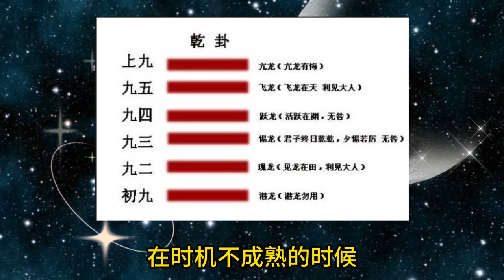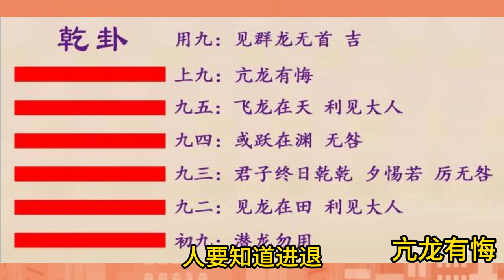《易經》乾卦的启示 人生的六個階段#易經#命理#天道#易經的智慧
在易經裡，人生被分為六個階段

第一階段：潛龍勿用。在時機不成熟的時候，或者自己能力還不足的時候，要積蓄自己的力量。

第二階段：見龍在田。經歷了潛藏積蓄，要抓住一定的時機才能嶄露頭角。

第三階段：終日乾乾。在這個時刻，你要提高自己的警惕，千萬不要因為自己的一點成績而得意和自滿，應時時刻刻檢討反省自己的言行。

第四階段：或躍在淵。抓住機會，在努力和拼搏中，將自己的人生和事業推向最高處。

第五階段：飛龍在天。事業巔峰即將來臨，人生的指針正處在大展宏圖的好時機上，準備一飛沖天

第六階段：亢龍有悔。人要知道進退，這樣才能保身，保富貴，讓自己的事業不斷發展。
在《易经》里，人生被分为六个阶段

易经被誉为群经之首，他是老祖先留下的一部千古奇书，在刚学习他的第一卦时，我就被他的哲理深深的吸住了。

第一卦是乾卦，是以龙的变化来演绎人生发展的阶段以及物极必反的规律。

在《易经》里，人生被分为六个阶段，看完您一定会受益终身。

第一个阶段，初爻，潜龙勿用。在时机不成熟的时候，或者自己能力还不足够的时候，要积蓄沉淀自己，不要急于求成，应当蓄势待发，就如诸葛亮躬耕陇亩之时。

第二阶段，二爻，现龙在田。经历了潜藏积蓄，要抓住时机才能崭露头角，此时需要得见一位赏识重用自己的大人物，以此才能获得一定的社会活动空间。正如诸葛亮隆中之队。

第三个阶段，三爻，终日乾乾。在这个阶段，你要苦心经营，励精图治，提高警惕，千万不要因为自己的一点成绩而得意自满，应时时检讨反省自己的言行，白天勤勉于事，夜晚栖局寝思。如此虽有危难，亦无危害，如诸葛亮一生小心谨慎，虽危而无害。

第四个阶段，四爻，或跃在渊。抓住机会，在努力和拼搏中将自己的人生和事业推向巅峰。此阶段实力发展到了进可攻，退可守的争雄阶段。

进可以鱼跃龙门，你的地位会发生质变，不跃则可以有渊可居，而没有任何过失。

第五个阶段，五爻，飞龙在天。龙，飞翔于天空，这是功成名就的阶段，事业巅峰即将到来，人生正处在大展宏图的好时机，必将一飞冲天。

第六个阶段，六爻，亢龙有悔。亢龙是事物发展到了极致的阶段，事盛则衰，物极必反，此阶段要懂得功成身退，这样才能长久保身，立于不败之地，让自己的人生和事业长久的发展。

您正处在人生的哪个阶段呢？《易经》是古圣先贤留下来的一部千古奇书，好多人认为它是迷信，是算卦的。易经可分为易理和相术两个部分。

易理呢，是研究人生哲理的，相术是研究占卜的。我们不能随随便便就给一个事物下迷信的结论也。不能迷信科学，科学并不是正确真理的代名词，更不能拿500年的科学来否定5000年的中华文化，您说对吗？

《道德經》無為